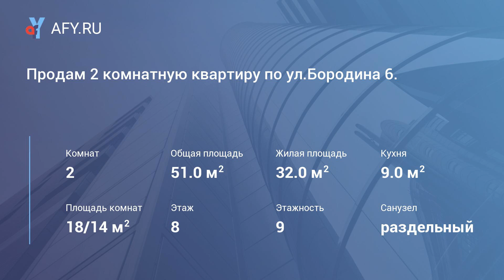Продам 2 комнатную квартиру по ул.Бородина 6.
Цена: 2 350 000 Руб.
Общ. лощадь:51кв
Жилая:32
Кухня:9
Лоджия:6
Квартира в хорошем состоянии, но требует косметического ремонта. Дом после капитального ремонта, заменены лифты.
В квартире установлены пластиковые окна, межкомнатные дври из массива сосны, входная дверь металлическая. Полностью укомплектована мебелью и всем необходимым для проживания.
В шаговой доступности магазины, школы , д.сады, остановки общ. транспорта.